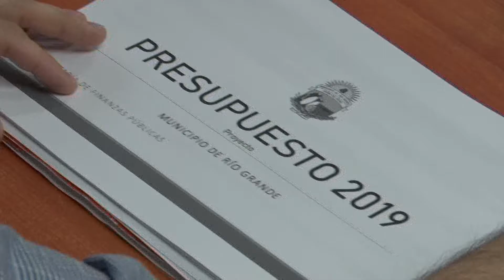Deportes: El área más afectada por la medida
Desde la Agencia de Deportes mencionaron que el área deportiva será la más afectada tras la medida de congelar la unidad fiscal para el 2019, votada por los concejales. “Hay muchos clubes que no pueden pagar el alquiler”, dijo Diego Lasalle.